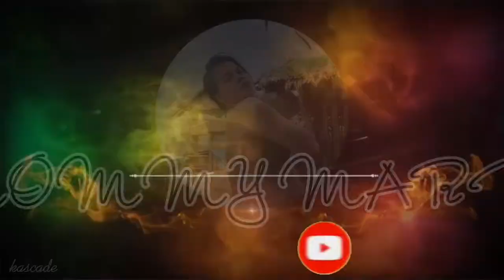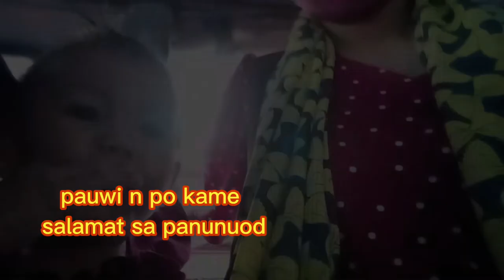NANIBAGO TALAGA AKO NGAYON| ANG DAMI NAMING GINAWA TODAY